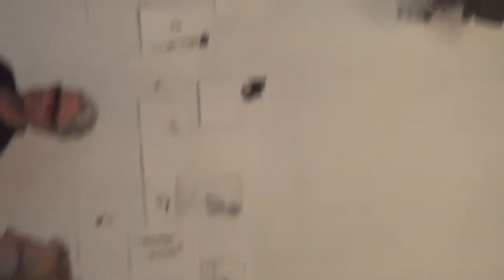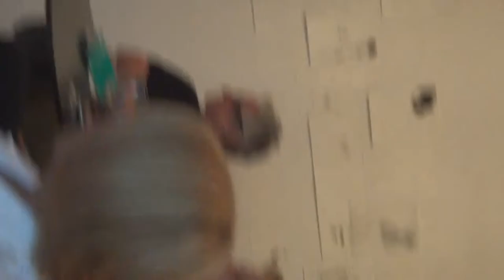BellaArcadiaSalzburg.MTS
Christina Höfferer Bella Arcadia in Salzburg Moderation Tomas Friedmann